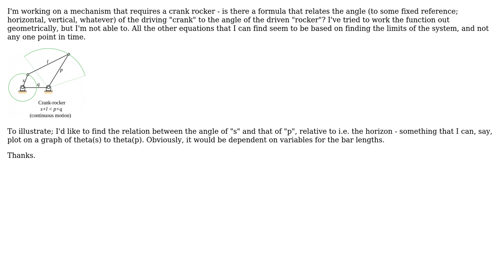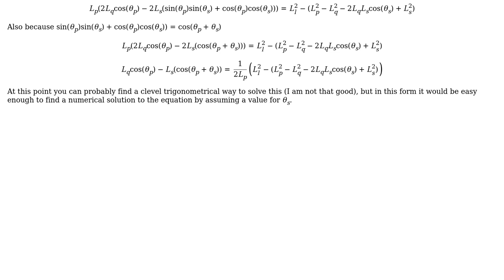Engineering: Is there a formula that relates the two angles in a crank rocker?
With thanks & praise to God, and with thanks to the many people who have made this project possible! You are responsible for your own actions.